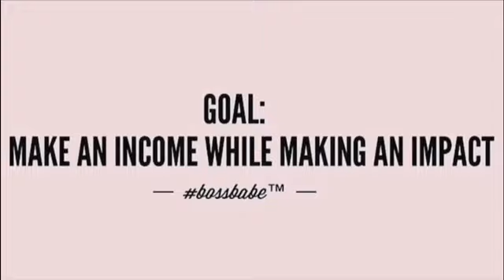Salon Suite Talk | It’s Easy To Get A Salon Suite, Will You Keep It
Hey 👋 Loves ❤️💜❤️💜 ! I hope you enjoy this video, a lot of you are opening salon suites ! Congratulations 🎉🎊🍾🎈. I just wanna to encourage you to put that work in & not just open a salon suite because you want to be your own boss but to operate a successful business! I know you can do it ! Love you all 💋💋💋❤️❤️💜💃🏾

Join our Facebook Family Driven Dream Girls Group
Don't forget to use our hashtags